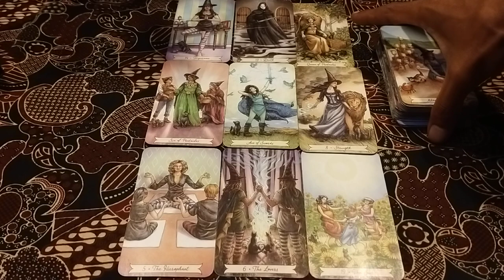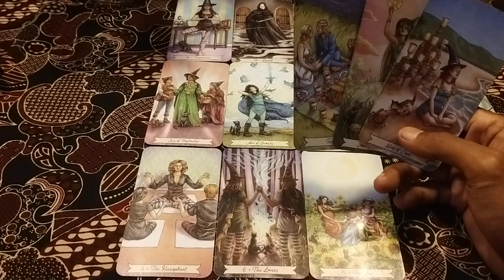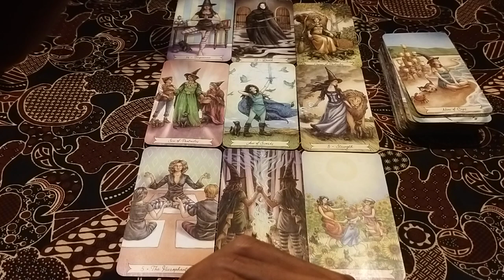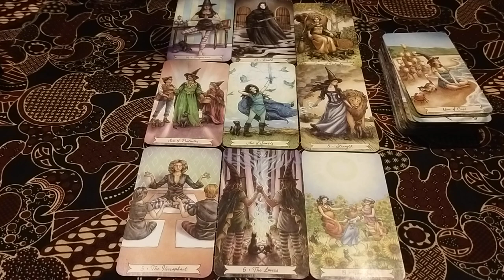VLOG❤️ RAMALAN CINTA ZODIAK PISCES JANUARI 2022